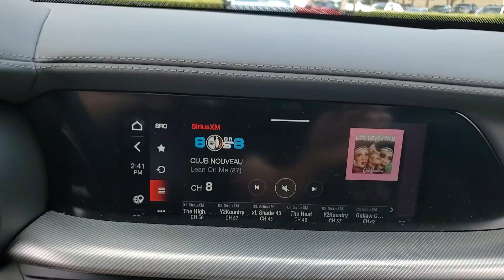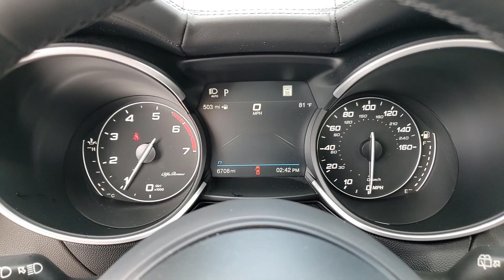2023 Alfa Romeo Stelvio available in Dublin, Columbus, Delaware, OH 35351A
Vulcano Black Metallic Used 2023 Alfa Romeo Stelvio Veloce available in Dublin, Ohio at Crown Alfa Romeo of Dublin. Servicing the Columbus, Delaware, Powell, Westerville, OH area.

Clean CARFAX. Vulcano Black Metallic 2023 Alfa Romeo Stelvio Veloce AWD 8-Speed Automatic I4 100000 Mile Life time Drive Train Warranty Crown Confidence Plan Active Assist Plus Package Active Blind Spot Assist Air Conditioning Alloy wheels Aluminum Interior Trim Aluminum Steering Column Mounted Paddle Shifters Apple CarPlay/Android Auto Body Color Appearance Kit Dark Miron V Scudetto Grille Driver Attention Alert Emergency communication system: SiriusXM Guardian - included trial Front Bucket Seats Front dual zone A/C Garage door transmitter harman/kardon Premium Audio Headlight cleaning Heated front seats Heated rear seats Highway Assist System Intelligent Speed Assist (ISA) Lane Keep Assist Leather Dash & Upper Doors Leather Shift Knob Limited Slip Differential Rear Axle Memory seat Navigation System ParkView Rear Back-Up Camera Power Adjust 8-Way Driver Seat Power Adjust 8-Way Front Passenger Seat Power Adjustable Bolster Power Liftgate Power moonroof Premium Interior & Sound Package Quick Order Package 22S Veloce Rain sensing wipers Rear audio controls Security system Spoiler Sport Leather Seats Sport Rear Diffuser Steering wheel mounted audio controls Traction control Traffic Jam Assist Traffic Sign Recognition Variably intermittent wipers Wheels: 20 x 8.5 Sport 5-Hole Aluminum.brbr**CROWN CONFIDENCE PLAN CERTIFIED LIFETIME GUARANTEE includes our exclusive 101 point safety inspection Carfax vehicle history report 100000 mile powertrain warranty for as long as you own your car and our exclusive peace of mind 7 day or 500 mile exchange policy. 22/28 City/Highway MPG